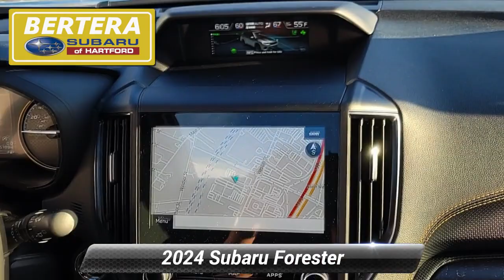Certified 2024 Subaru Forester Wilderness, Hartford, CT 241002LA